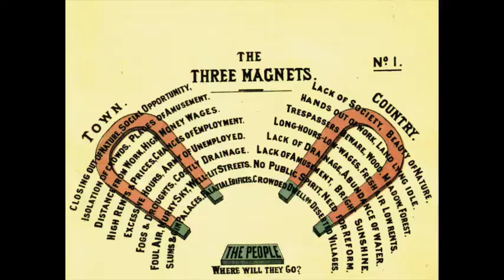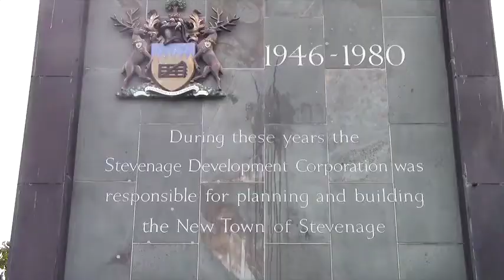Heart of the New Town (Short Cut)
2016 Marks 70 years of the New Towns Act, and the designation of the first New Town at Stevenage. The New Towns Act would lead to the designation of 32 New Towns across the United Kingdom, which today provide homes for over 2.8 million people.

This short film was created by the TCPA to mark these anniversaries and to highlight some of the lessons - good and bad - that we can learn from the New Towns programme as we address today's acute housing shortage and need to deal with challenges such as climate change.

For more on the history and contemporary relevance of New Towns and Garden Cities, check out TCPA's

Follow TCPA on twitter at @theTCPA

This short film was made possible by the support of the Lady Margaret Patterson Osborn Trust, and with thanks to Stevenage Borough Council, Emma Chapman (Stevenage Youth Mayor 2016) and Stevenage Museum.